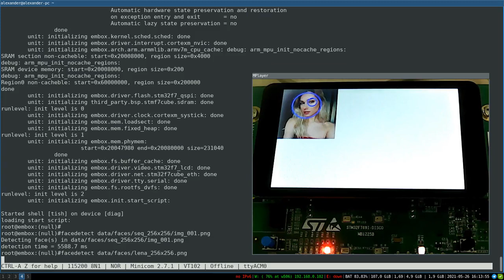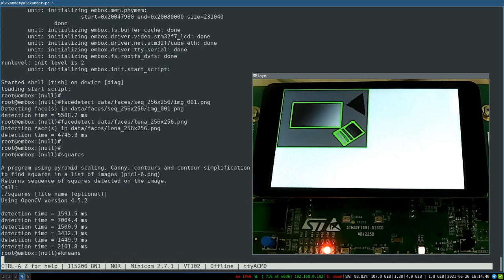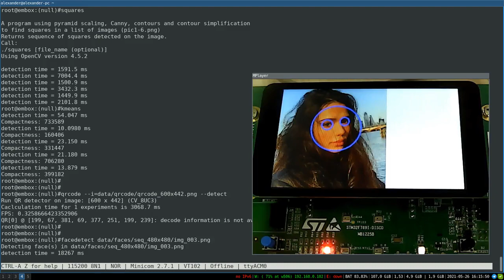Multiple restartable C++ apps on STM32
In this video, we demonstrate how to run different C++ apps (OpenCV) in a single system on STM32F769I-Discovery. More details are in the article  The board is powered by Embox RTOS